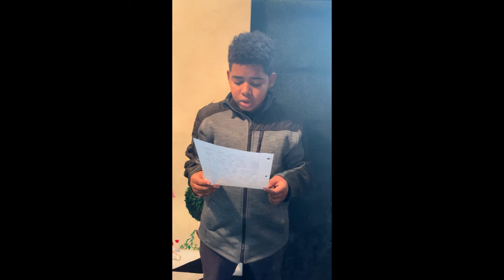My Blue World of Lapis a poem by Alexander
Alexander performs his poem "My Blue World of Lapis."

Donate today to help us continue to provide a safe space for students to find their voice through poetry and stay healthy and active with soccer.